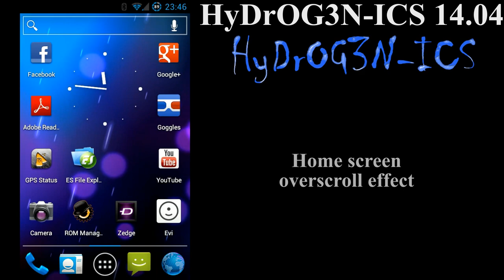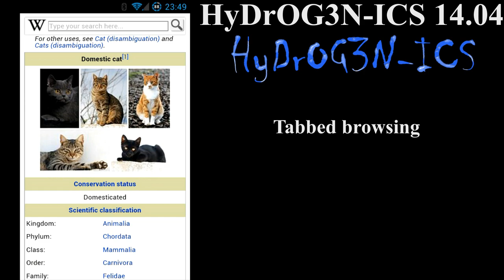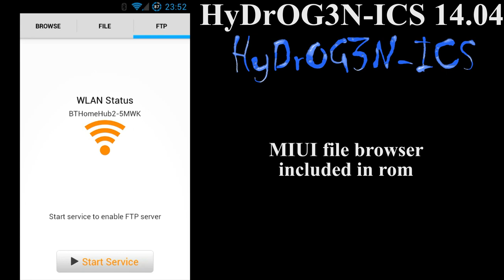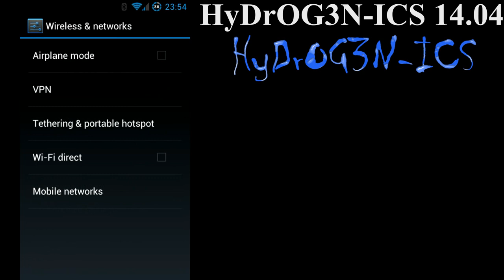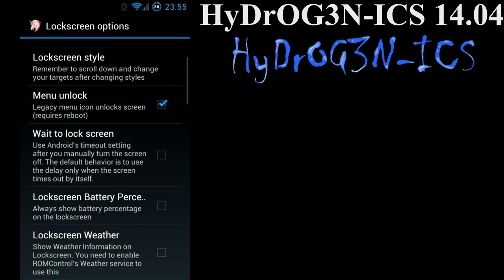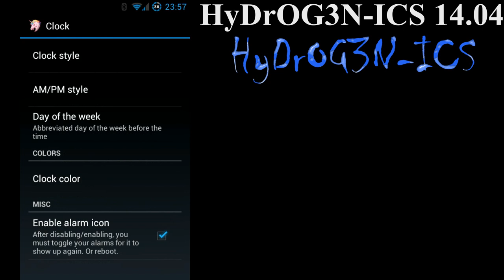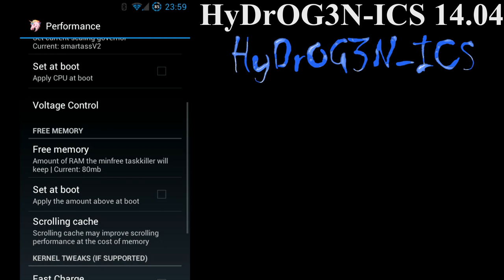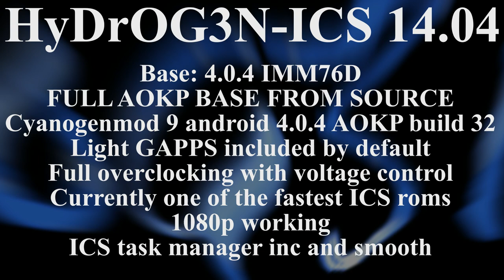Samsung Galaxy S II GT I9100 HyDrOG3N-ICS hydrogenics 14.04 IMM76D XXLPS AOKP CM9 Android 4.0.4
Base: 4.0.4 IMM76D
FULL AOKP BASE FROM SOURCE
Cyanogenmod 9 nightly Android 4.0.4 AOKP build 32 with light GAPPS
For all GAPPS please install the lastest ICS gapps for android v4+
Link in the forum post below

For more info on Cyanogenmod and AOKP

Rom by Paradoxxx